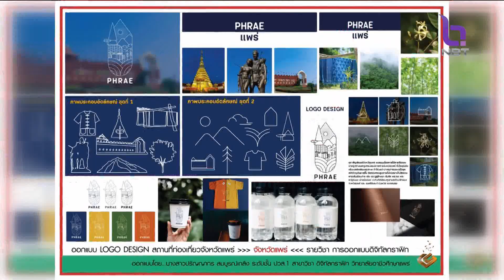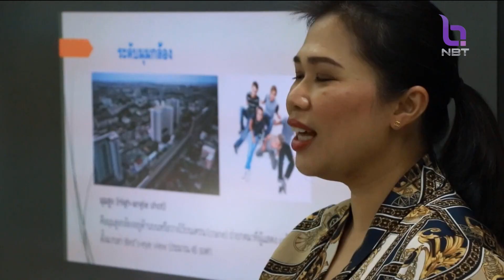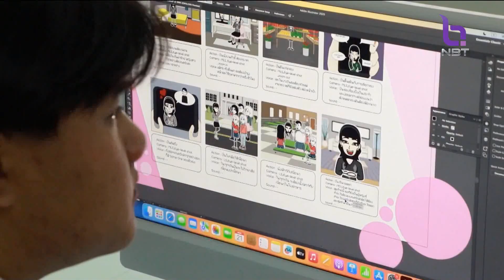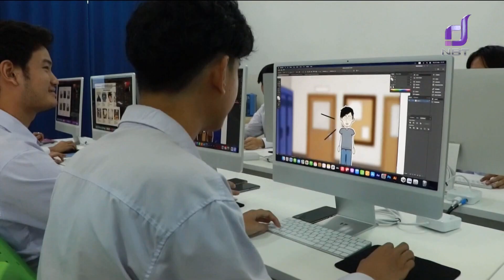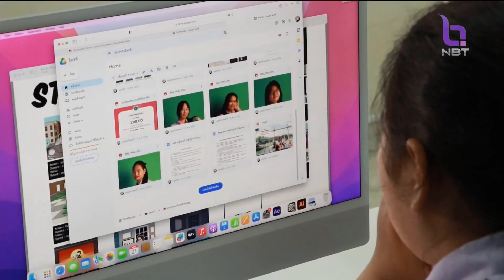ช่วง "มุมข่าว..เยาวชน" วิทยาลัยอาชีวศึกษาจังหวัดแพร่ ข่าวค่ำ วันที่ 18 ธันวาคม 2566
ช่วง "มุมข่าว..เยาวชน" วันนี้ พาคุณผู้ชมไปกันที่ ...วิทยาลัยอาชีวศึกษาจังหวัดแพร่ ที่นั่นมีน้องๆเก่งทางด้านการออกแบบคอมพิวเตอร์กราฟิก ประกวดได้รางวัลระดับประเทศถึง 5 ปีซ้อน และผลงานล่าสุดได้รับรางวัลชนะเลิศในการประกวดคลิปวิดีโอสั้น อีกด้วย